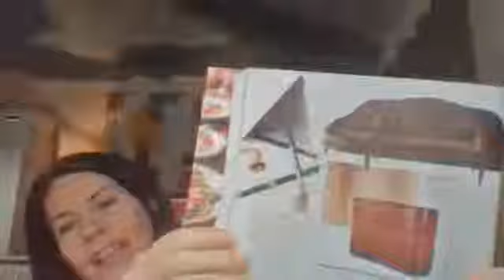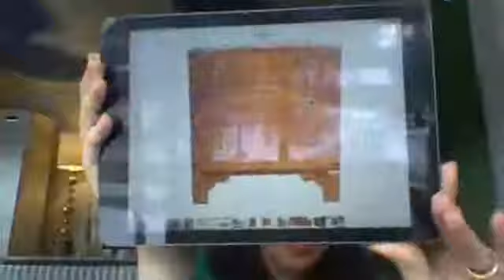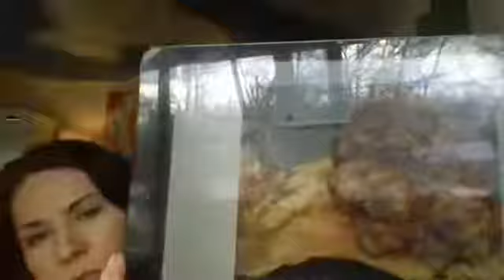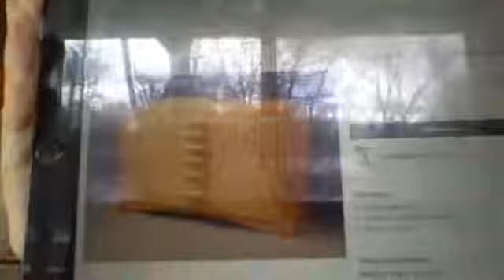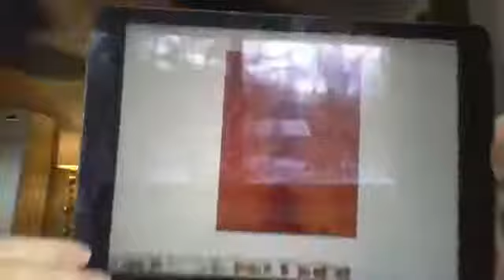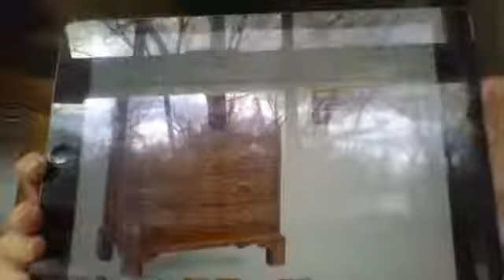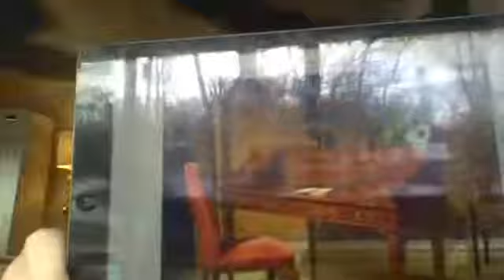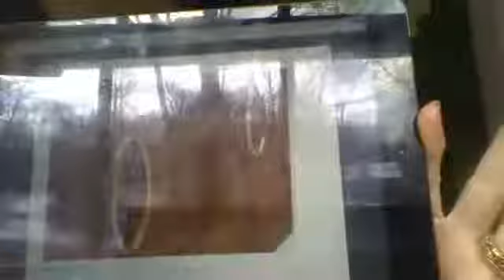CTW FB Live Product Knowledge: High End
On today's FB Live we talk about the world of High End Furniture!